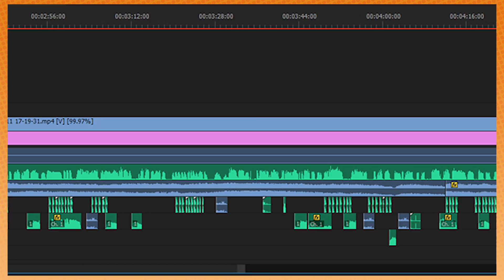Deadly Premonition: Arin's Mom - PART 11 - Game Grumps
What wonderful impressions of Arin's mom.